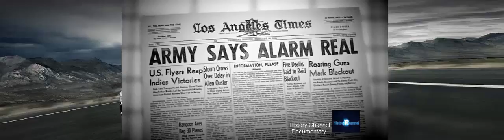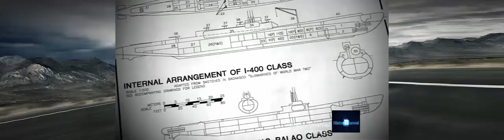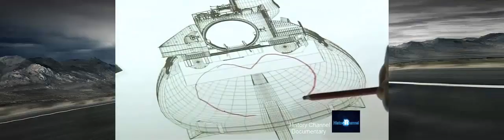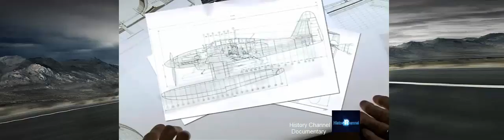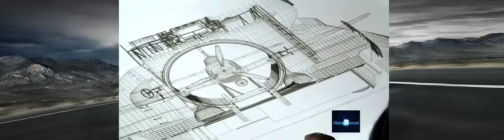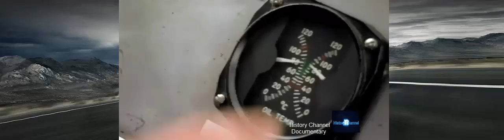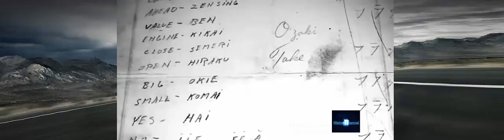Best Documentary Films Nuclear ballistic missile submarines The I-400-class submarine